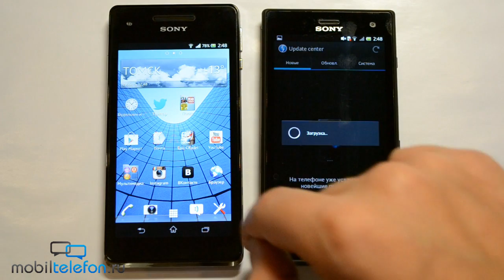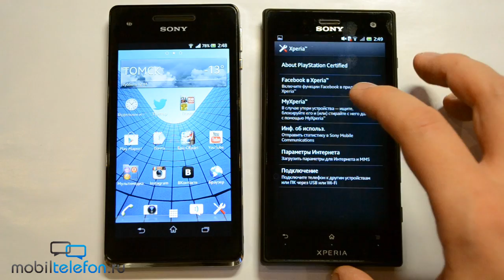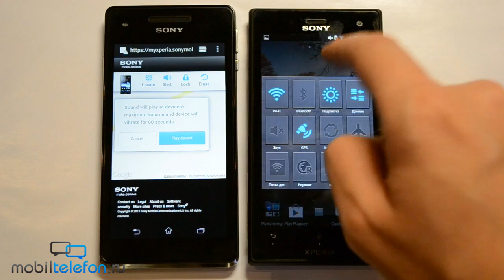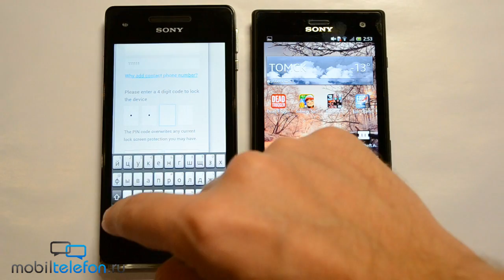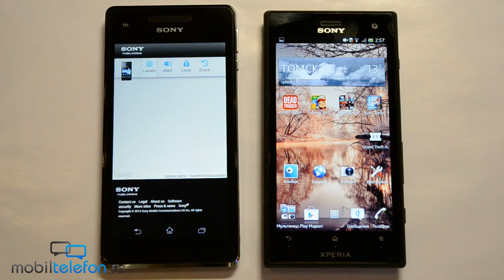Демонстрация My Xperia на Sony Xperia Acro S и Xperia V (demo)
Демонстрация My Xperia на Sony Xperia Acro S и Xperia V (demo). Фирменная служба безопасности для поиска телефона, удаления информации и блокировки.